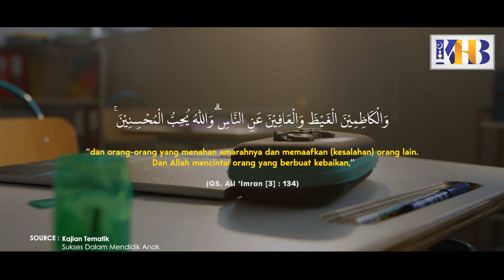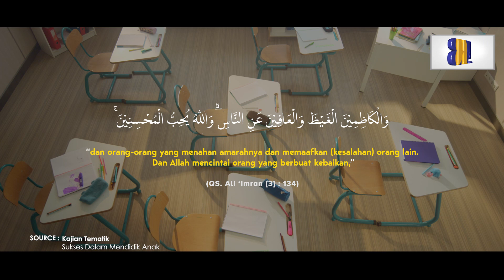Menjadi Pendidik Yang Tenang dan Pemaaf - Khalid Basalamah